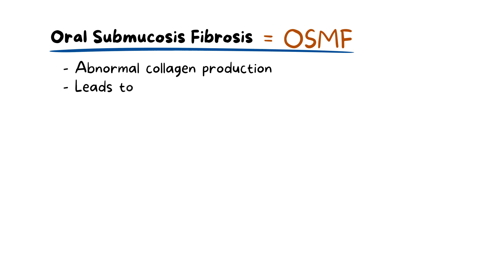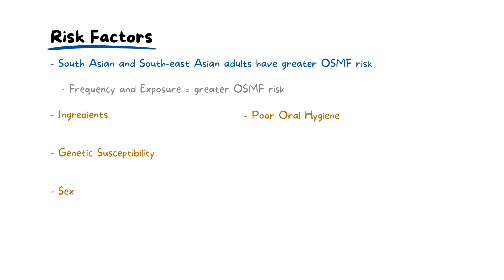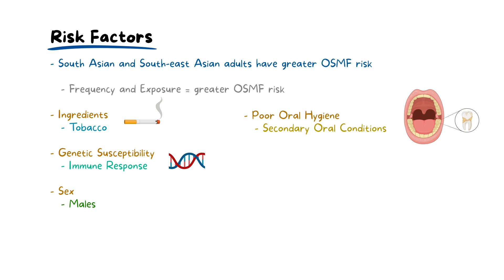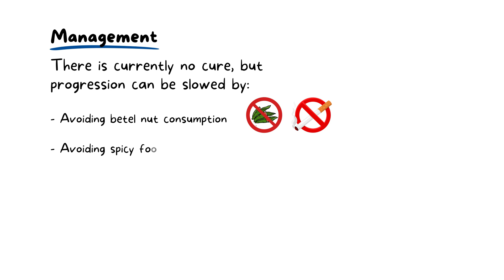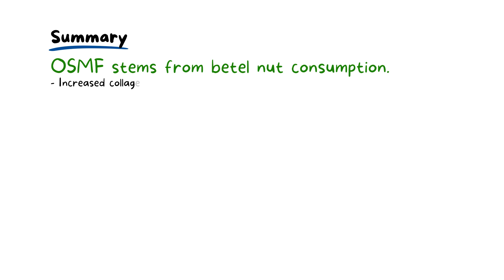Oral Submucous Fibrosis (OSMF): A Comprehensive Guide for Dental Students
We want YOU to become the best dentist/dental student you possibly can be! The video discusses oral submucous fibrosis (OSMF), a chronic condition characterized by abnormal collagen production. OSMF leads to stiffening of the oral mucosa, specifically the cheeks, soft palate, lips, and tongue.

The primary cause of OSMF is betel nut and tobacco consumption, which releases compounds triggering inflammation, tissue damage, and fibrosis.

OSMF progresses through initiation, inflammation, immune cell infiltration, fibroblast activation, and collagen production, leading to reduced elasticity.

Frequent betel nut chewers, particularly adults from South Asian and Southeast Asian countries, have a higher risk of OSMF due to prolonged compound exposure.

Learn about Oral Submucous Fibrosis: pathogenesis, etiology, definition, diagnosis, and management/treatment.

OSMF results from betel nut consumption with increased collagen deposition reducing the elasticity of the oral mucosa. This stiffens the tissue and reduces mouth opening with swallowing challenges presenting.

Diagnosis involves history taking, examination, and confirmatory tests. Management aims to eliminate betel nut consumption and symptom control with the avoidance of spicy foods.